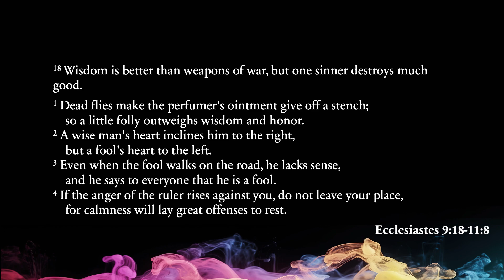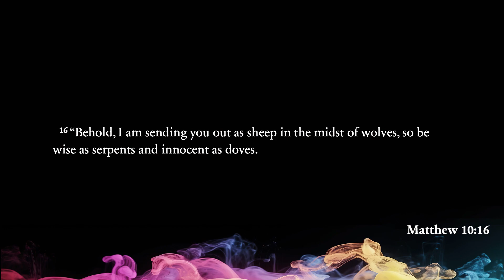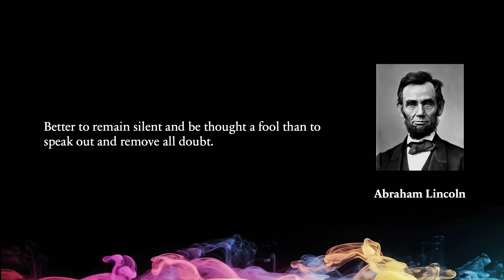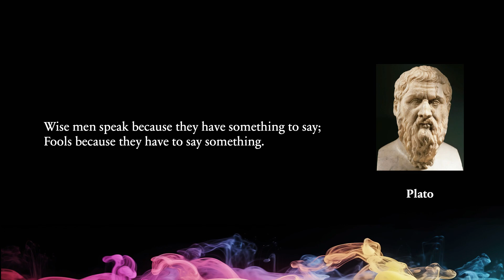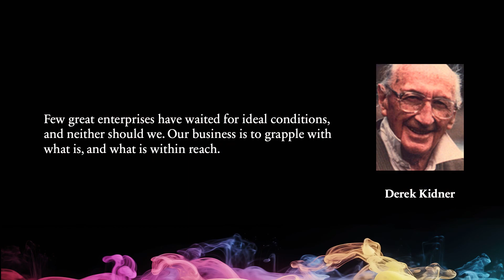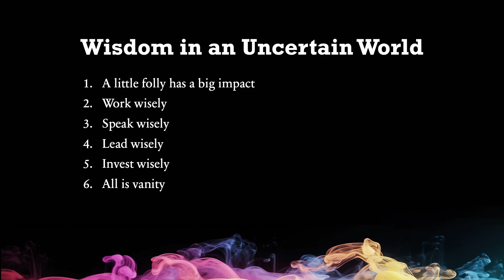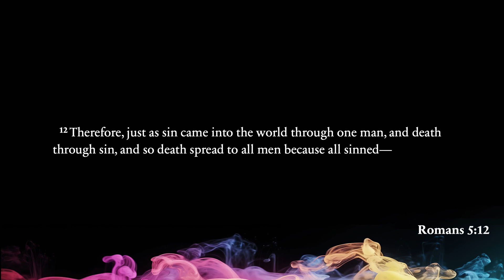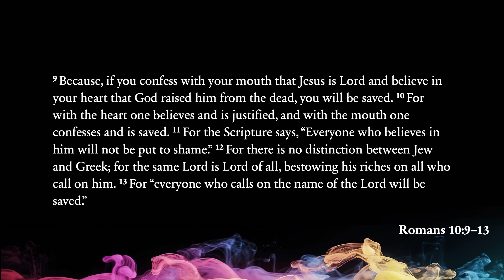Wisdom in an Uncertain World - Ecclesiastes 9:18-11:6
This is the penultimate sermon in our series. So, our journey with Qoheleth comes to a close next week. This Sunday we will cover Ecclesiastes 9:18-11:6. It’s an extended section that includes a lot of practical wisdom and proverbs to help us better work, speak, lead, invest, and live life. We will work our way through the Preacher’s advice as we consider what it is to live this life under the sun in a way that sees past the vanity of it and clings to what is more secure.